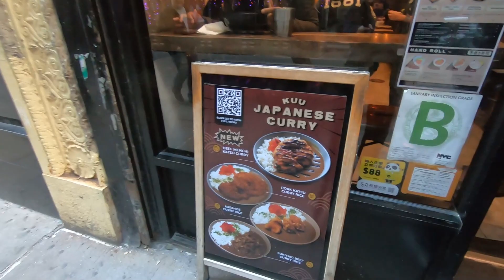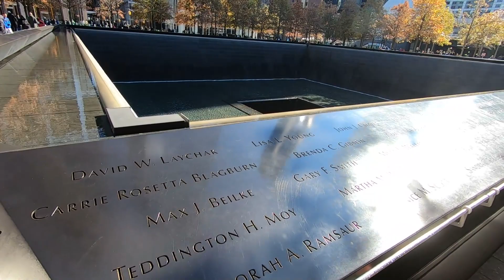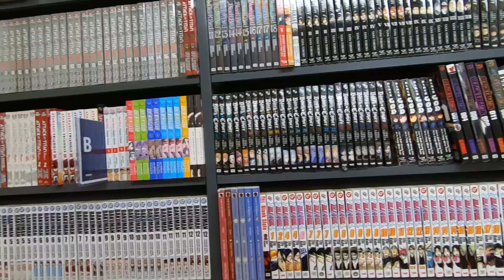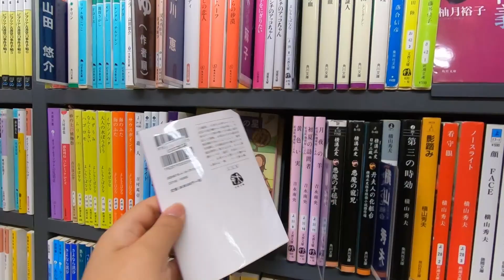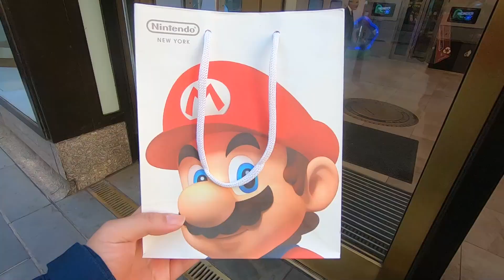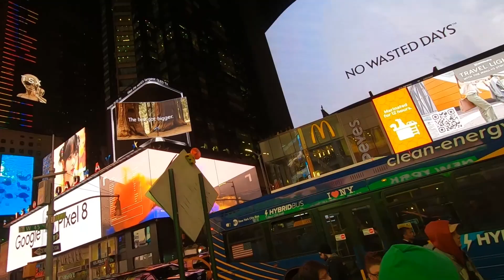ブロードウェイでライオンキング観るよ 【男爵ニューヨーク旅行2023】Part4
ニコニコ動画とYoutubeに旅行動画をアップしてます。